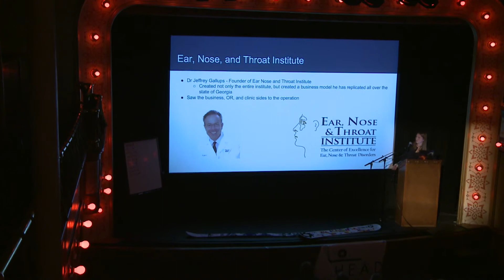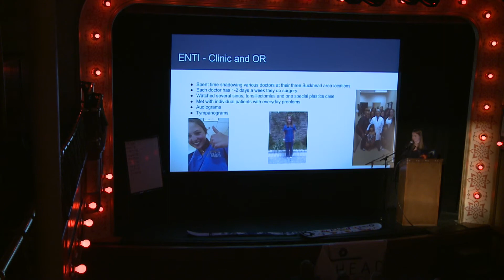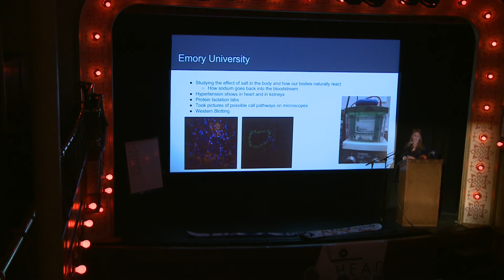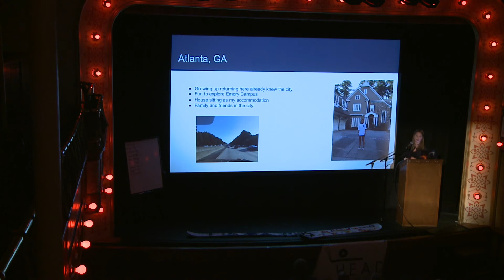Joey Hunt - 2017 Pinhead Internship Presentation Night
2017 Pinhead Intern Joey Hunt presents on her experience doing a medical internship at the Ear, Nose, and Throat Institute in Atlanta.